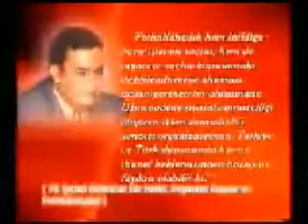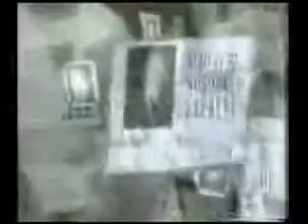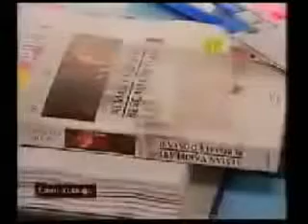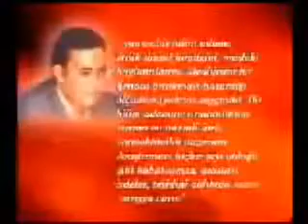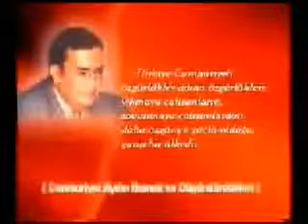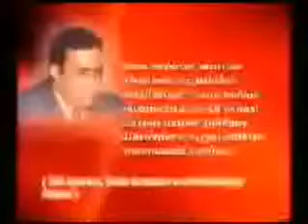YouTube Dr NECIB HABLEMITOGLU Belgeseli 3